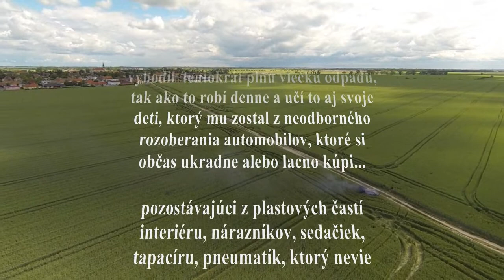Zlaté Klasy - Žitný ostrov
Skrytý prehliadaný neustále narastajúci problém